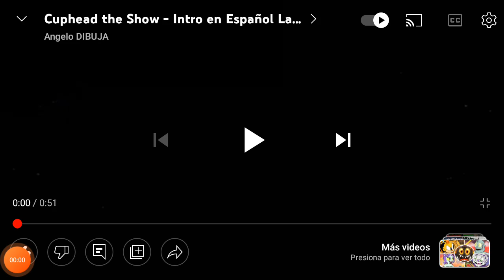El Show De Cuphead - Intro - (Reaccion)